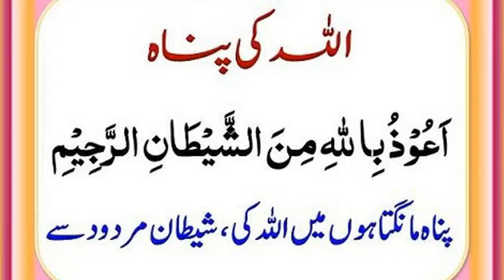Aqal Kaha Hoti Hai,Hikmat Ki Batain,Service To Humanity,Service,Humaity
Ajeeb Machli,Ajeeb o Gareeb Duniya,Service To Humanity

Most Beautiful Azan Store,Azan Dena,Azan,Service To Humanity

Behtareen Aurat Ke Nishane,Sign Of Best Woman,Service To Humanity

Woman Crying,Muslim Woman Crying,Crying Girl,Girls Crying,Service To Humanity

Chand Ka Mojza,Chand Ka Do Tukray Honay,Service To Humanity

Pocket Maar Story,Jeb Katra Story,Jeb Katri,Urdu Stories,Service To Humanity

Nazre Bad Ki Dua,Nazar E Bad Ka Ilaj,Nazar Na Lag Jaye,Service to humanity

Ishq Kiyun Hota Hai _   عِشق کیوں ہوتا ہے,ishq,Service To Humanity,

Father and Son Story,Father and Son Emotional Video,Service To Humanity

Shaadi Se Pehle 3 Chezin Dekho,Marriage Proposal,Service To Humanity

Aurat Ki Mohabbat Or Mard Ki Mohabbat Mein Kia Farq Hai,Service To Humanity

Top 10 Muslim Baby Girl Names,Muslim Baby Girl Name Service To Humanity

Mohabbat Mein Zina Karna Jaiz Hai,Love Marriage,Hazrat Ali (  R A )

Shehzadi Ki 3 Sawal,3 Intresting Questions of Princess,Service To Humanity

Bewafa Aurat, Ki Pehchan, Hazrat Ali ( R A )

Important Questions of Life Short Islamic Stories Service To Humanity

Google Plus